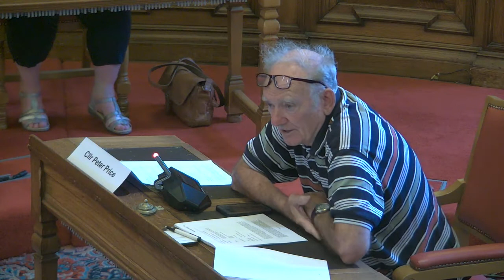Sheffield Planning and Highways Committee 27 July 2021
PLANNING AND HIGHWAYS COMMITTEE AGENDA
27 JULY 2021
Order of Business
1. Welcome and Housekeeping Arrangements
2. Apologies for Absence
3. Exclusion of Public and Press
4. Declarations of Interest
5. Minutes of Previous Meeting
Minutes of the meeting of the Committee held on 6th July 2021.
6. Site Visit
To agree a date for any site visits required in connection with
planning applications prior to the next meeting of the Committee
7. Applications Under Various Acts/Regulations
Report of the Director of City Growth
7a. Application No. 21/02186/FUL - JA Home Starlight, 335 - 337
Abbeydale Road, Sheffield, S7 1FS
(Pages 15 - 26)
7b. Application No. 21/00266/FUL - Quality Hotel Sheffield, North
Lane End, Sheffield, S35 3UH
7c. Application No. 20/03752/OUT - Daisy Chain Middlewood Villas, 95 Langsett Road South, Sheffield, S35 0GY
8. Record of Planning Appeal Submissions and Decisions
9. Date of Next Meeting
The next meeting of the Committee will be held on Tuesday 17th August 2021 at 2pm.